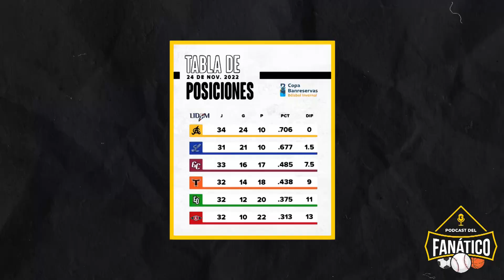Águilas y Licey, las razones por las que son los mejores equipos de Lidom | Podcast del Fanático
Águilas y Licey, las razones por las que son los mejores equipos de Lidom